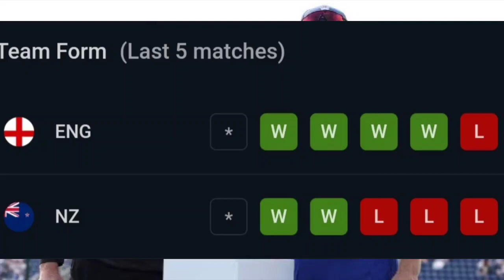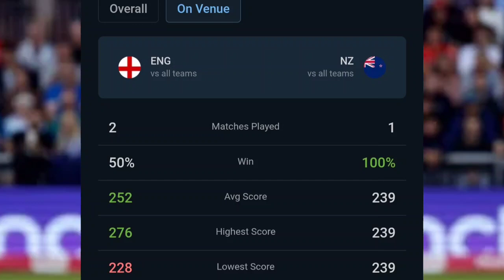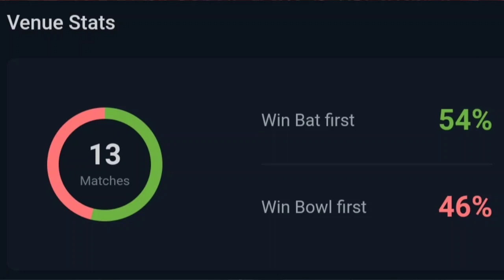ENG vs NZ ICC Cricket World Cup 2023 1st Match Prediction | England vs New Zealand world cup 2023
ENG vs NZ ICC Cricket World Cup 2023 1st Match Prediction| England vs New Zealand Prediction, Preview, Playing 11, Records

1. ENG vs NZ Match Prediction
2. England vs New Zealand
3. NZ vs ENG main se kon jitega
4. aaj ka match kaun jitega
5. aaj ka icc cricket world cup match
6. New Zealand vs England match prediction
7. England vs New Zealand match prediction
8. ENG vs NZ Kaun Jitega
9. NZ vs ENG kaun Jitega
10. ENG NZ aaj ka match
11. NZ ENG aaj ka match
12. Match prediction today
13. Today ICC Cricket World Cup match prediction
14. England vs New Zealand mein kaun jitega
15. New Zealand vs England main kaun jitega
16. NZ vs ENG me kon jitega
17. England vs New Zealand
18. New Zealand vs England
19. Today Match Prediction
20. 5th October ka Match
21. The ICC Cricket World Cup 5th October
22. ICC Cricket World Cup 2023 1st Match
23. ENG vs NZ Highlights
24. NZ vs ENG Highlights
25. ICC Cricket World Cup 2023 1st Match Highlights
26. England vs New Zealand highlights
27. New Zealand vs England Highlights
28. ENG vs NZ 1st Match Preview
29. NZ vs ENG Match Preview
30. England vs New Zealand Match Preview
31. New Zealand vs England Match Preview
32. ENG vs NZ 1st Match Playing 11
33. NZ vs ENG Match Playing 11
34. England vs New Zealand Playing 11
35. New Zealand vs England Playing 11
People also ask
Where is ICC World Cup 2023 schedule?
Which teams will qualify for 2023 World Cup?
How to book World Cup 2023 tickets?
How many tearms will play in 2023 Cricket World
Cup?

aaj ka cricket world cup match kaun jeetega
eng vs nz icc cricket world cup match kaun jeetega
icc cricket world cup nz vs eng match prediction
nz vs eng match prediction
icc cricket world cup 2023 1st match prediction
eng vs nz match highlights
eng vs nz playing 11
ICC World Cup 2023 schedule
ICC World Cup 2023 Schedule PDF
World Cup 2023 Schedule with venue
Cricket World Cup 2023 stadiums
ICC world cup 2023 schedule cricbuzz
2023 World Cup team list
World Cup 2023 groups